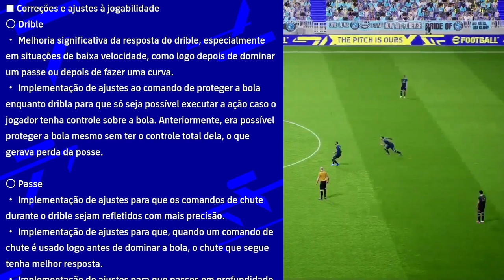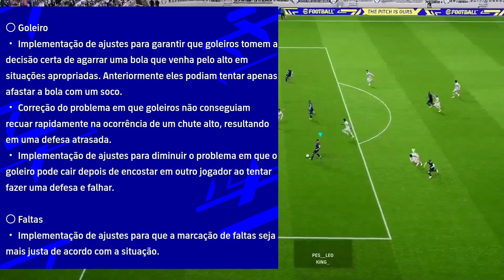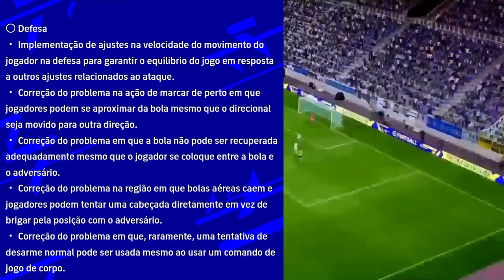EFOOTBALL 2023 - TODOS OS TIMES LIBERADOS, 52 FACES BRASILEIRÃO, NOVA JOGABILIDADE! ATUALIZAÇÃO 2.4